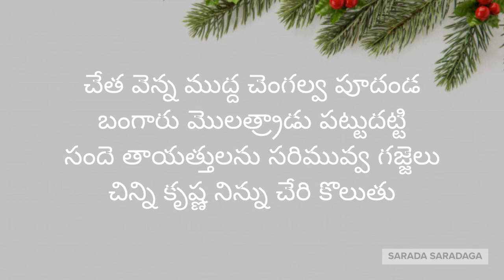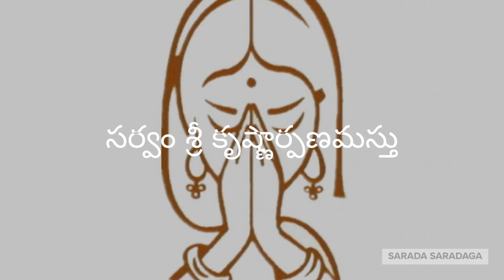Krishnashtami Special Decoration | Janmashtami Special Decoration @ Home |Sarada Saradaga All in One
Female Voice - Mrs. Annapurna garu